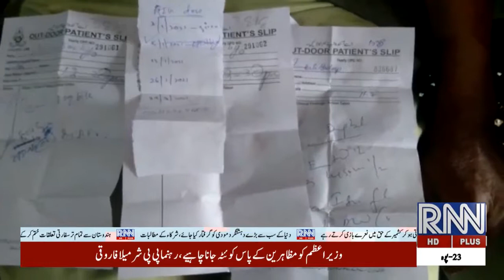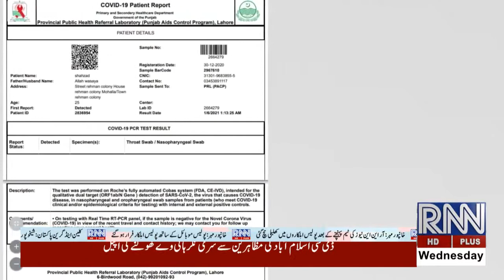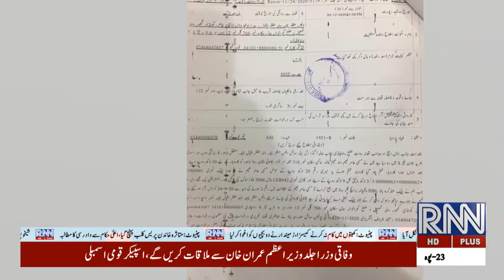News Update 10:40PM,6Jan21 Only on Rugs News